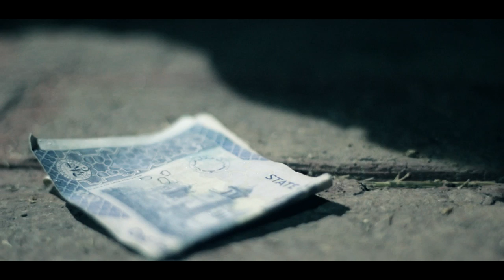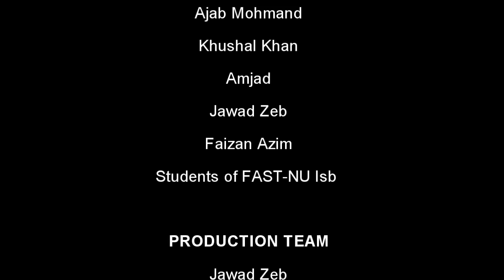1K | Short Film Entry for Speed Fimling at Tamasha 2012 - 37th Productions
We made this short film for the speed filming competition at Tamasha 2012. This video was shot and edited in 12 hours. The video took the runner-up position in the competition.